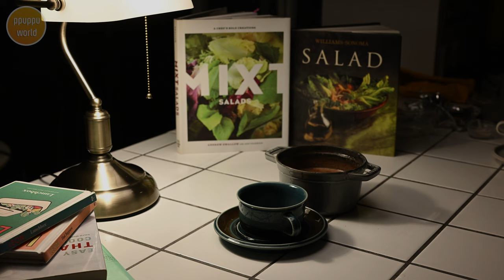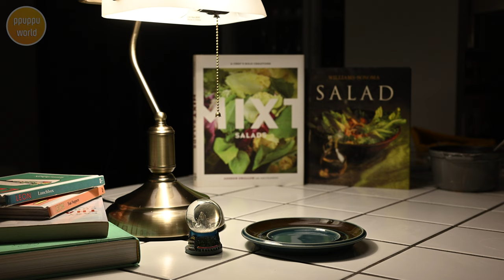Cooking ASMR : Nikon Z9 4K ProRes : In winter, warm cocoa is the best. : American hot Chocolate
Hot chocolate, also known as hot cocoa or drinking chocolate, is a heated drink consisting of shaved chocolate, melted chocolate or cocoa powder, heated milk or water, and usually a sweetener. Hot chocolate may be topped with whipped cream or marshmallows. Hot chocolate made with melted chocolate is sometimes called drinking chocolate, characterized by less sweetness and a thicker consistency

The first chocolate drink is believed to have been created by the Maya around 2,500–3,000 years ago, and a cocoa drink was an essential part of Aztec culture by 1400 AD, by which they referred to as xocōlātl. The drink became popular in Europe after being introduced from Mexico in the New World and has undergone multiple changes since then. Until the 19th century, hot chocolate was even used medicinally to treat ailments such as liver and stomach diseases.

Hot chocolate is consumed throughout the world and comes in multiple variations, including the spiced chocolate para mesa of Latin America, the very thick cioccolata calda served in Italy and chocolate a la taza served in Spain, and the thinner hot cocoa consumed in the United States. Prepared hot chocolate can be purchased from a range of establishments, including cafeterias, fast food restaurants, coffeehouses and teahouses. Powdered hot chocolate mixes, which can be added to boiling water or hot milk to make the drink at home, are sold at grocery stores and online.